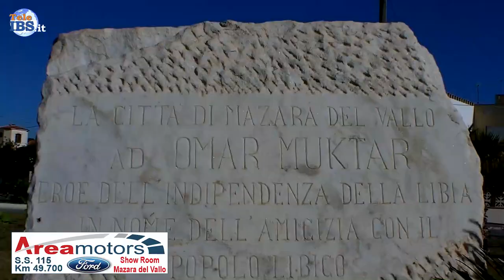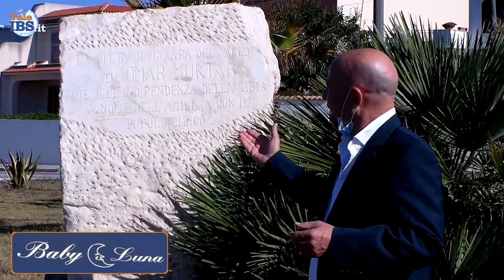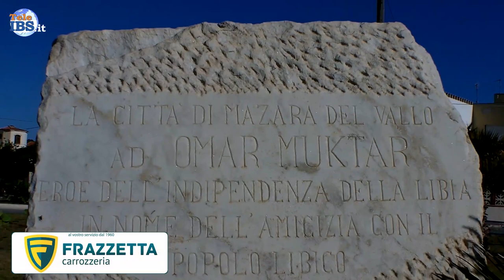Monumento in nome dell'amicizia con il popolo libico a Mazara del Vallo